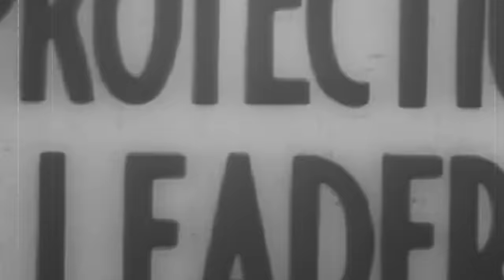Girl From Ipanema - Megan Nicole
Video by: Ted Brooks (@tedbro6)